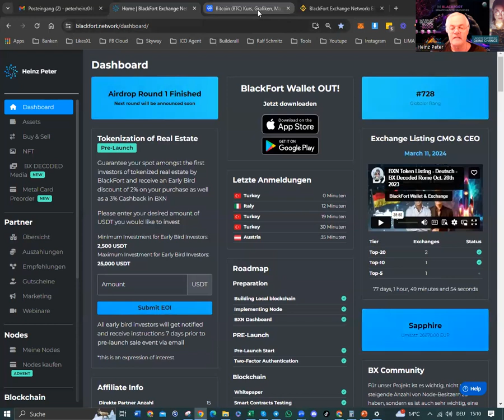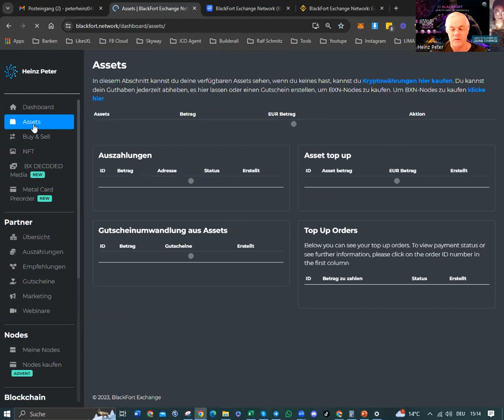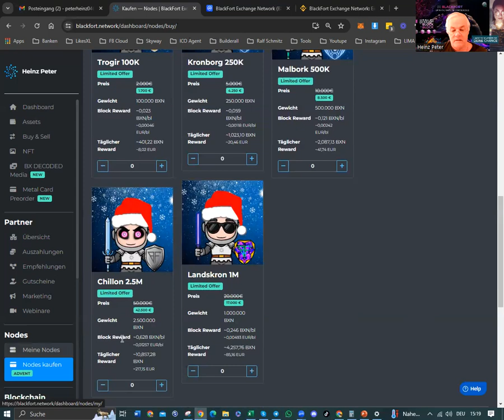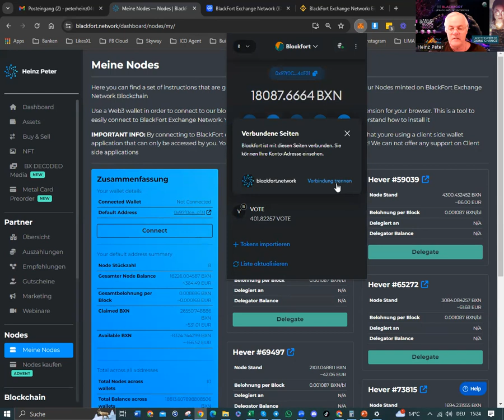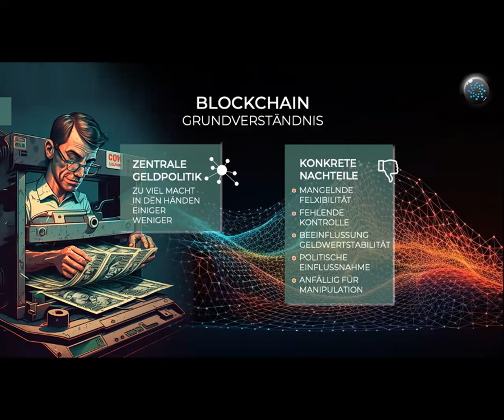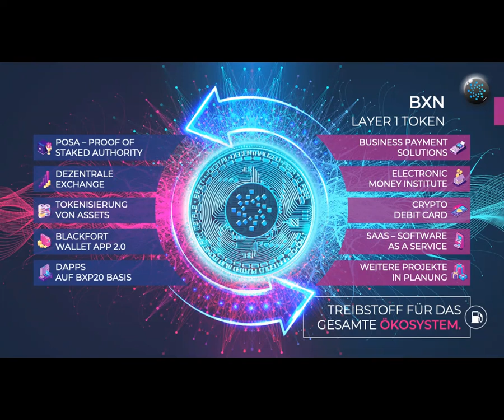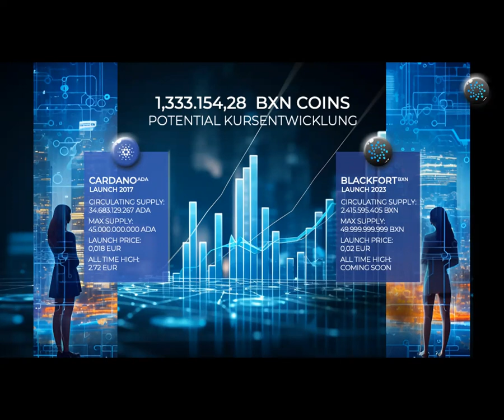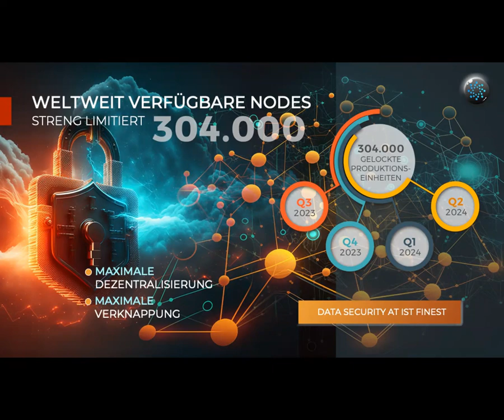Blackfort Erfahrung 2024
Blackfort Erfahrung 2024 - Buche ein unverbindliches kosten.freies Erstgespräch mit mir !
• Meine Erfahrung mit Blackfort Web 3.0

6 Monate Erfahrung mit Blackfort 🙏🏽🙏🏽🙏🏽
Buche ein unverbindliches kosten.freies Erstgespräch mit mir.

▬ Zu meinen Favoriten Content: ▬▬▬▬▬▬▬▬▬▬▬▬▬▬▬

👉 Umsatz auf Knopfdruck
👉 Neukunden Gewinnung
👉 Kaufbereite Besucher

Damit zahlst Du beim Kauf keinen Cent mehr, aber unterstützt mich durch eine Provision. Von mir erhältst Du aber nur Empfehlungen zu Programmen, die ich selbst mit Leidenschaft nutze.